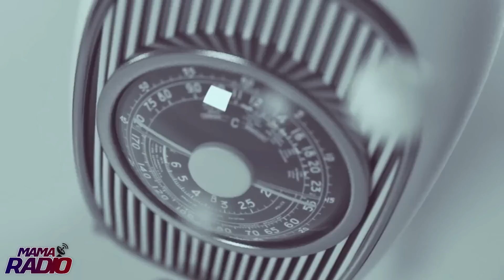RIP: Christian Atsu: God Snatched or takes the righteous people from us. We should not worry about